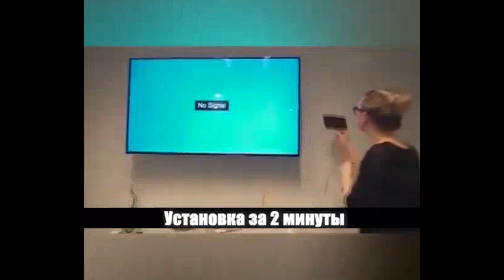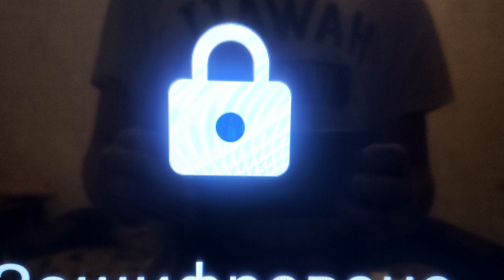Государственное бесплатное цифровое телевидение. Реальность?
Государственное бесплатное цифровое телевидение: сказка или реальность? Подробности

Некоторые «пользователи» телевизоров рассматривают государственное эфирное цифровое телевидение, как альтернативу платному кабельному или спутниковому телевидению. Они рассматривают возможности подключиться к эфиру, чтобы из него «черпать» бесплатный цифровой телевизионный сигнал. Ключевое слово здесь «бесплатный». Так ли это, насколько цифровой эфирный телевизионный сигнал является бесплатным?